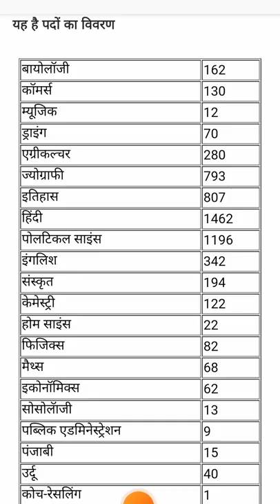RPSC School lecturer online form 2022 || rpsc rpsc1stgrade rpsclatestupdate ..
Check RPSC School Lecturer Online Form 2022 Recruitment Details Before Apply

Rajasthan Public Service Commission (RPSC) has Inviting Online Application Form for the Recruitment of School Lecturer 6000 Post. Those Candidates are interested in the Following Process of RPSC School Lecturer Recruitment 2022 & complete the Required Eligibility Criteria Can read the Full Notification and Apply Online Rajasthan School Lecturer Recruitment 2022 @rpsc.rajasthan.gov.in